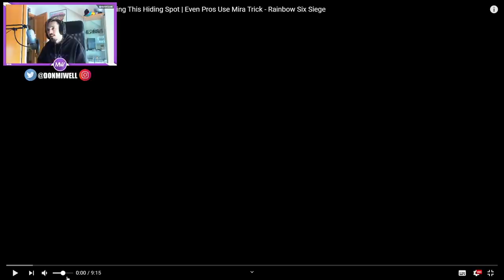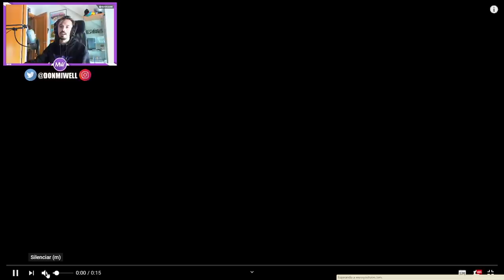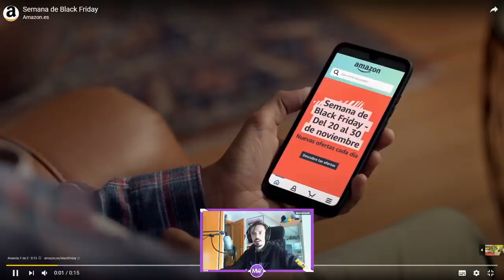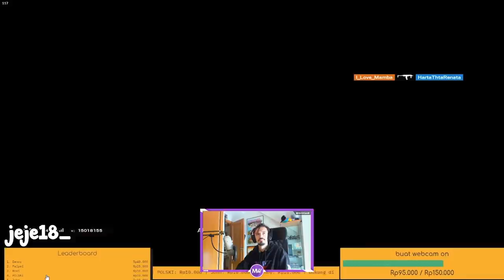SALGO EN UN VIDEO XD RAINBOW SIX SIEGE